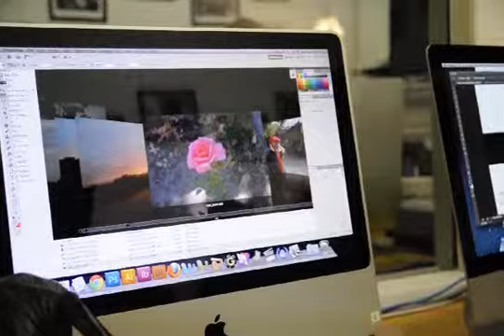Lejend Beltran, South Bronx resident and 8th grade student